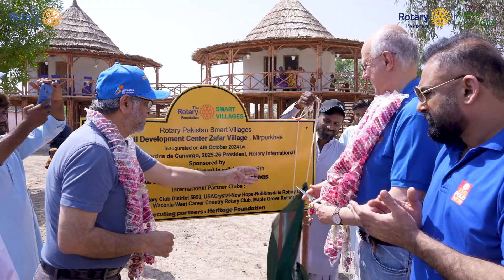Rotary Pakistan Smart Villages Documentary | JALAPENO STUDIOS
Rotary Pakistan Smart Villages Vision
“To develop sustainable indigenous living through innovation and technology.”

Rotary Pakistan Smart Villages Missions
“To transform the communities by building Smart Villages in flood affected areas and beyond.”

Objectives
Developing smart villages.
Protecting environment with zero or minimum carbon footprint/emission.
Growing local economies through indigenous skills supported by innovation & technological interventions
Supporting health and education
Use of renewable and alternate energy
Water, sanitation and hygiene interventions
Ensure food security & agro-based interventions
Women-centered methodologies for spearheading transformation

Sustainable & Indigenous Living
Sustainable construction using mud, lime and bamboo
Height of earth embankment determined by the flooding records of previous years
Create drainage channels connected to nearby water bodies to prevent stagnation of water
Planting water resistant plants/trees to protect houses from erosion